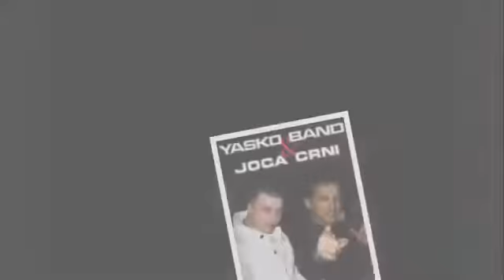Yasko Band & Joca Crni Sad verujem ja u cuda 2014